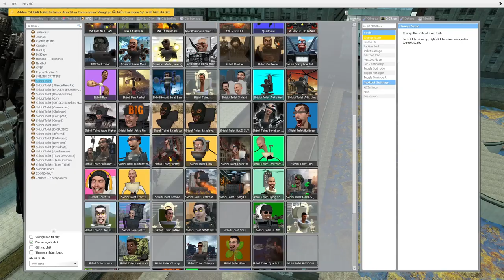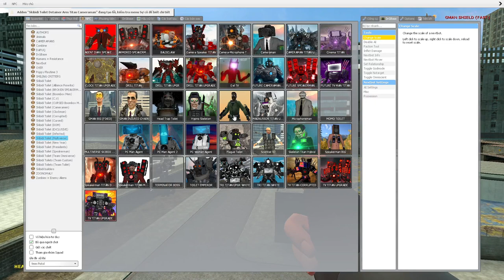skibidi toilet multiverse 106